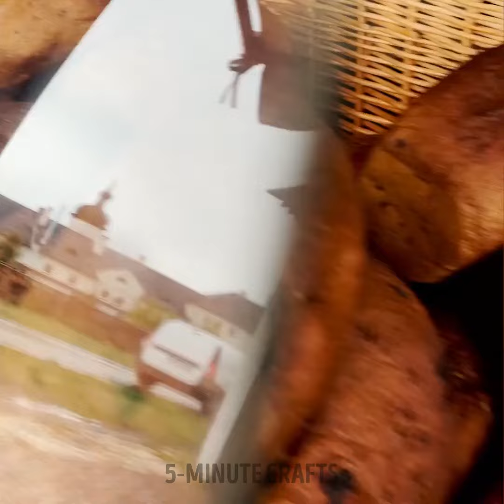Unusual Baking Ideas For Real Sweet Tooth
Get ready to take your baking skills to the next level with these unique and creative baking ideas! In this video, we explore unconventional and out-of-the-box recipes that will surprise and delight your taste buds. From savory treats to sweet surprises, you'll learn how to think outside the traditional baking box and create delicious masterpieces that will wow your friends and family. Join us on this culinary adventure and discover the joy of experimenting with new flavors and techniques in the kitchen. Get ready to bake like never before!